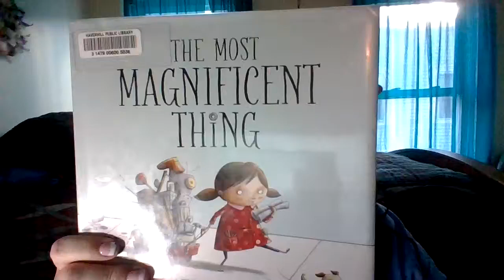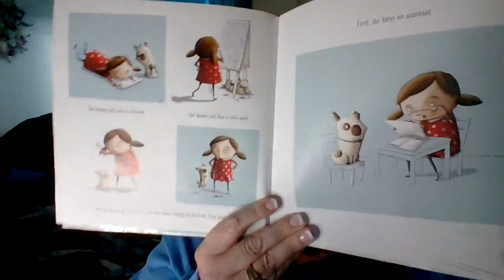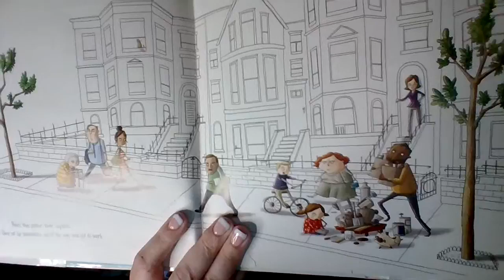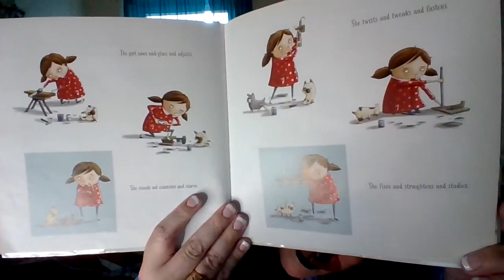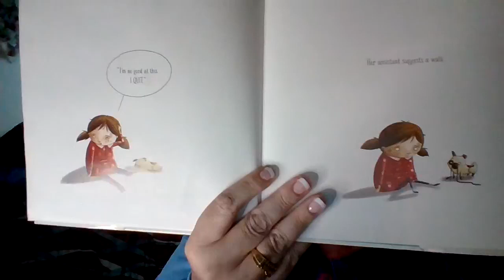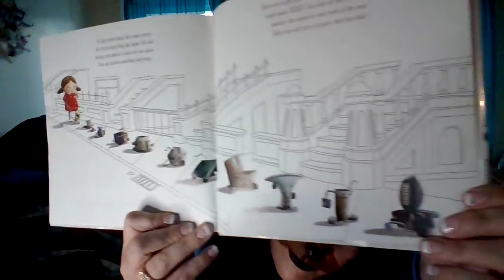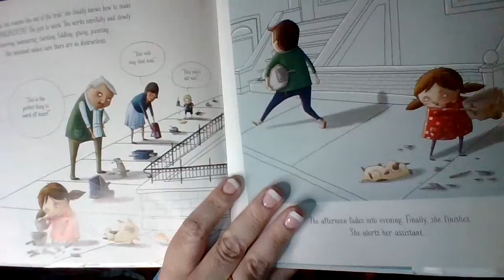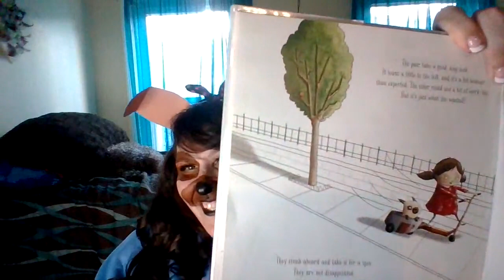The Most Magnificent Thing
Don't give it.